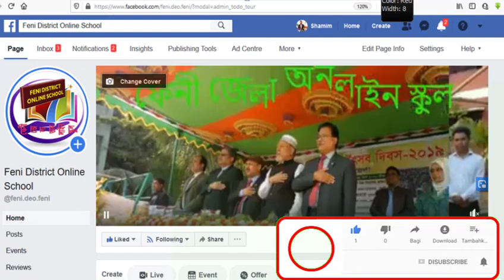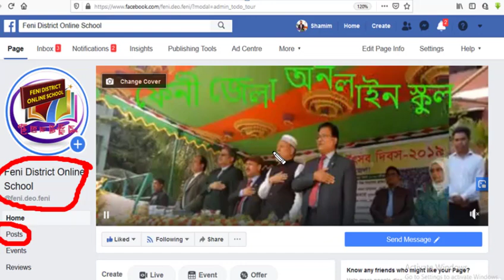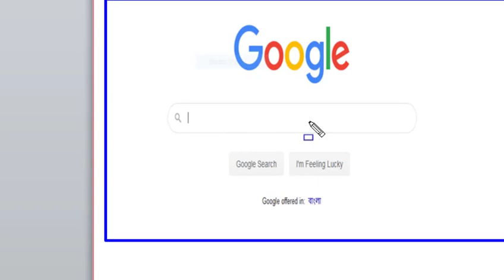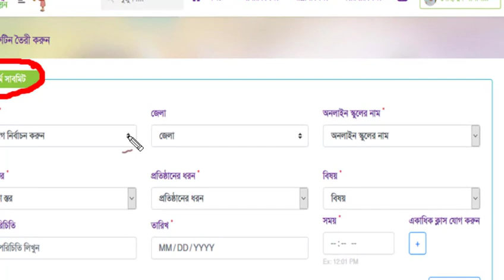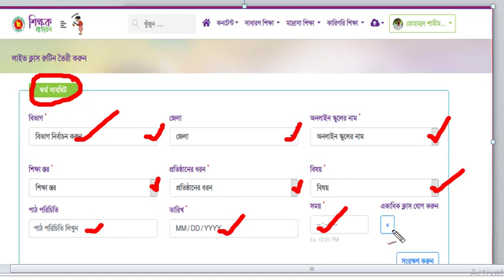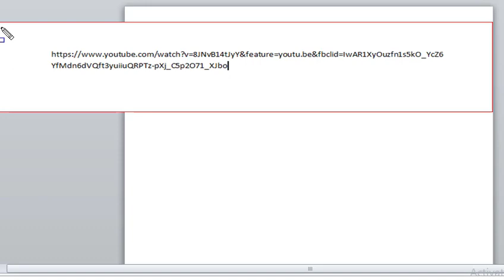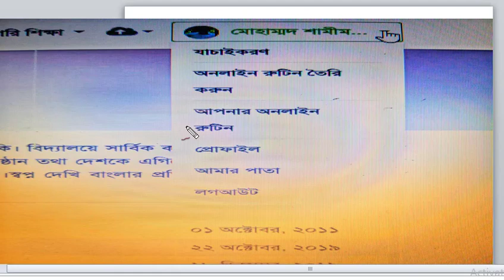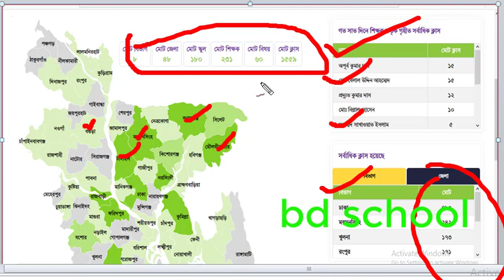শিক্ষক বাতায়নে অনলাইন ক্লাস কিভাবে আপলোড করবেন/ how to upload online class in teachers portal